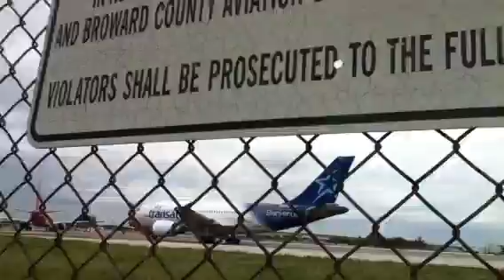Airplane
Plane at airport